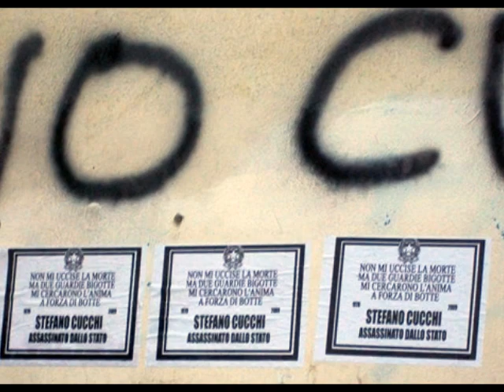Stefano Cucchi - aggiornamento 18 marzo 2010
Omicidio Stefano Cucchi - aggiornamento del 18 marzo 2010: parlano gli avvocati